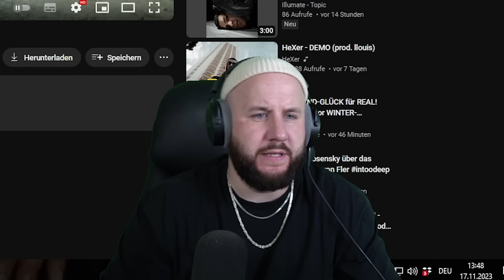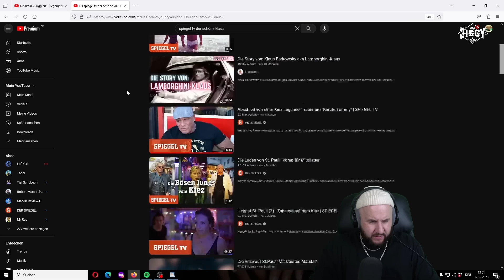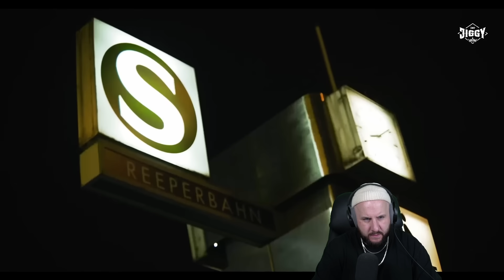Disarstar x Jugglerz - Regenjacke | REACTION